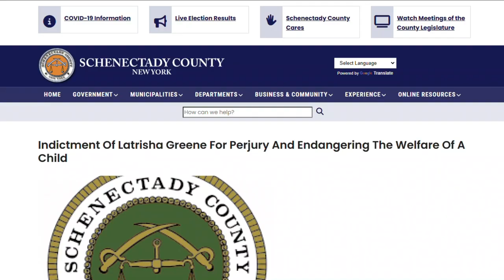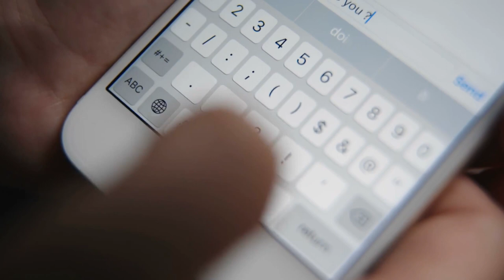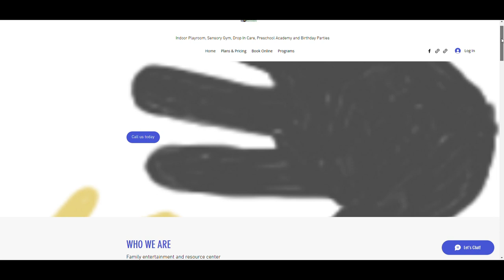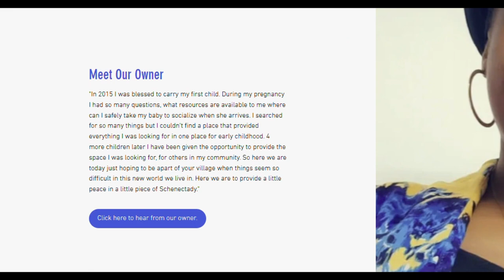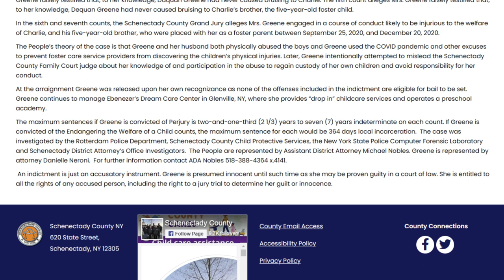Charlie Garay Case Murdered by Foster Care Parent Dequan Greene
Paralegal View: How responsible is the wife? Indited
A New York foster dad will spend decades in prison for brutally beating his 4-year-old foster son to death.
Schenectady County resident Dequan Greene, age 29, of Rotterdam, was sentenced to the maximum of 25 years to life in prison in Schenectady County Court on Tuesday, Dec. 6.
It followed his September 2022 jury conviction of second-degree murder and first-degree manslaughter stemming from the death of Charlie Garay in December 2020.
Investigators determined that Charlie and his 5-year-old brother were abused for months after being placed in the care of Greene and his wife, Latrisha, by Albany Child Protective Services.
Emergency crews were called to the couple’s home on Dec. 20, 2020, after getting a 911 call about a child who was in respiratory distress.

When paramedics arrived, the boy was not breathing, police said. He later died at Ellis Hospital.

Prosecutors said Greene had stomped on the boy’s chest, causing extensive internal injuries to his liver and intestines. Greene later claimed that the boy lost consciousness after falling out of a toddler chair.
During Tuesday’s sentencing hearing, Schenectady County Judge Matthew Sypniewski had harsh words for Greene, who has maintained he is innocent.